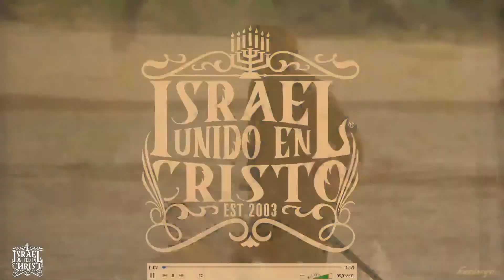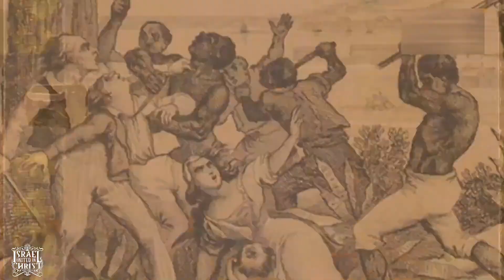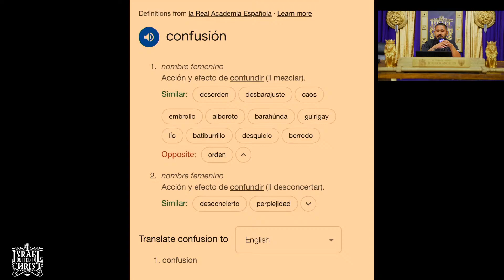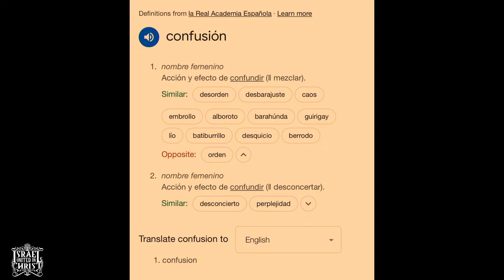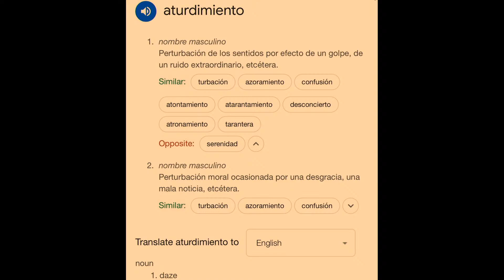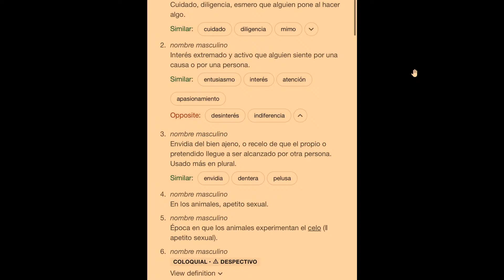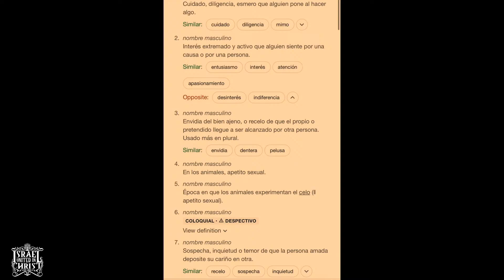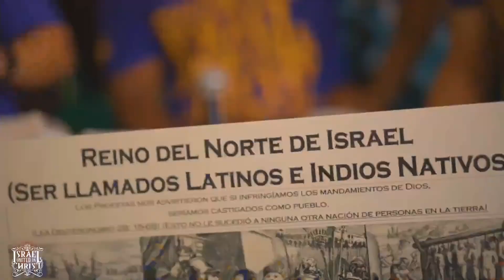Espíritus De Confusión Y Envidia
Desde Mexico: 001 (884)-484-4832 EXT 7092
Contacto Primero: Oficial Isacar
Contacto Alternativo: Soldado Hid'dekel

¿Quieres Ayudarnos A Empujar Esta Verdad? Dona Hoy